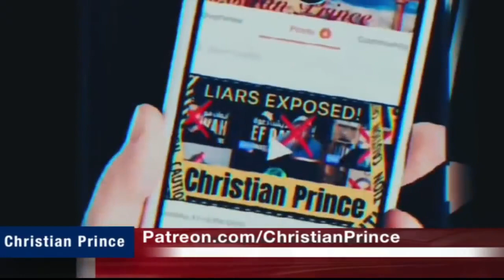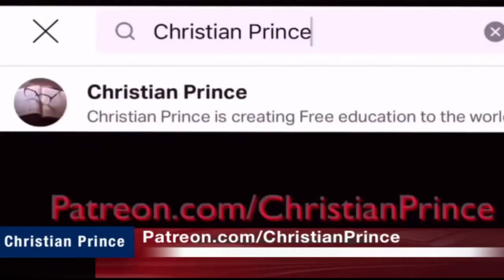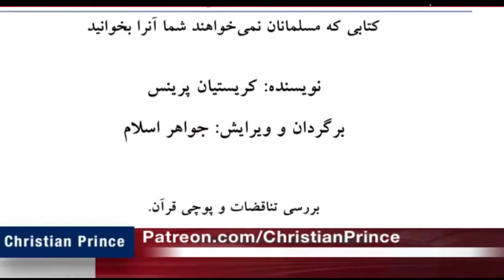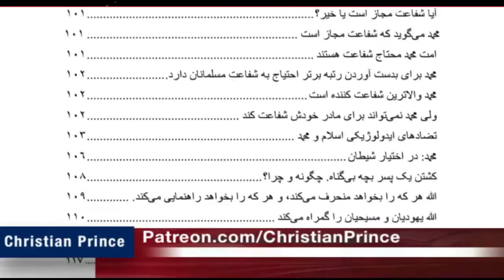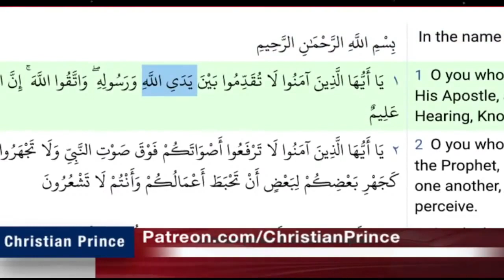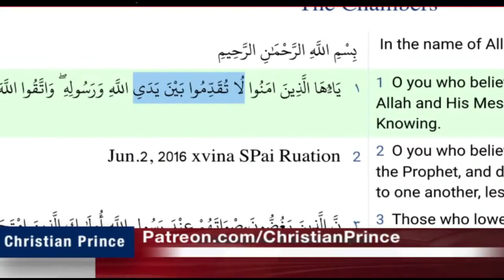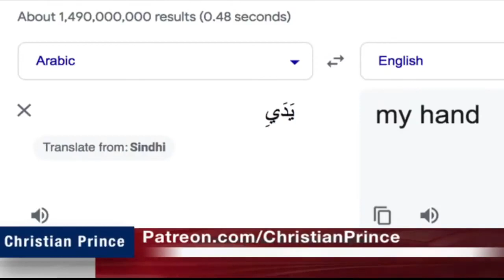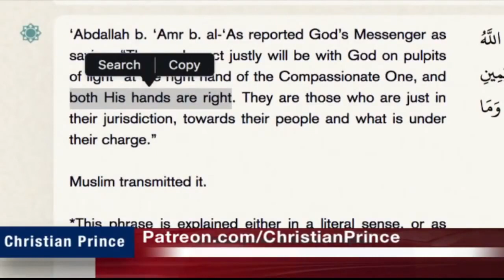Christian Prince Re-Runs: The Deception of Allah Persian translation For Free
Here CP discusses the translation of his book, "The Deception of Allah."  CP is offering it free.